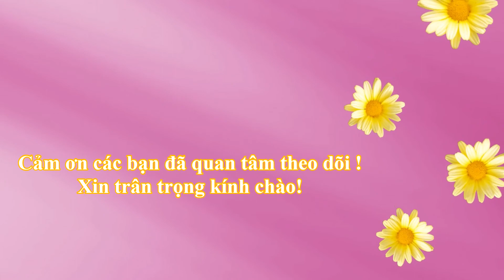5 loài động vật có nọc độc đáng sợ nhất thế giới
Trong cuộc sống nơi hoang dã, có một số loài động vật được thiên nhiên ban tặng nọc độc để săn mồi cũng như tự vệ & thật là không may cho những ai chạm mặt với chúng.
Hôm nay chúng tôi xin giới thiệu  5 loài có nọc độc đáng sợ nhất trên thế giới đã được tap chí The Mysterious World bình chọn...

Xin cảm ơn & trân trọng kính chào!